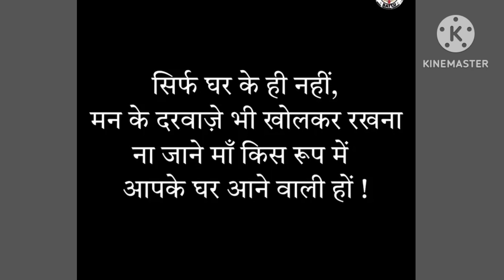Mata Rani Kisi bhi Roop Mein aa sakti hai isliye garibon ka bhi apman nahin karna chahie